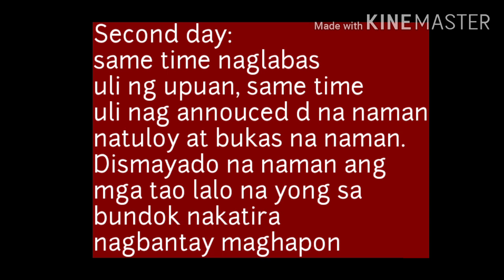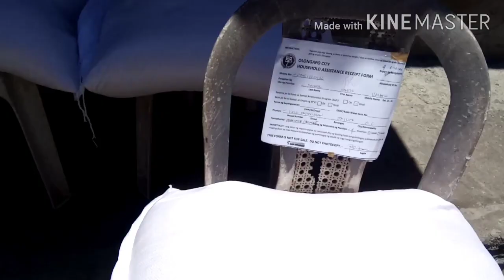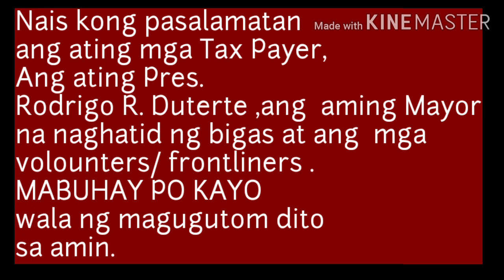NAKATANGGAP NA BA KYO 25 KILOS NA BIGAS AYUDA NG GOBYERNO, SALAMAT MAHAL NA PANGULONG DUTERTE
Nakatanggap na kami ng 25 kilos of rice galing sa government.
Kayo nakatanggap na rin ba? May second wave daw po ito na 500 pesos cash. Waiting na lang, pambiling ulam din yon.
Salamat po sa mga Tax Payer ❤️